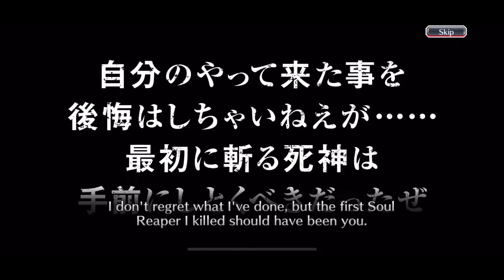730 Orbs, Can I Get Lucky? - CFYOW ROUND 10 SUMMONS! | Bleach Brave Souls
Quick Summons.